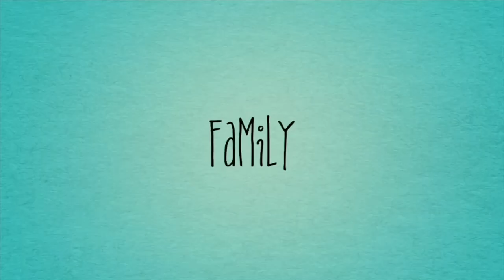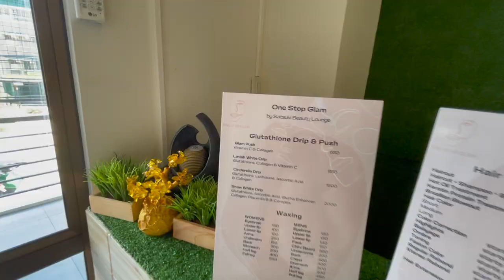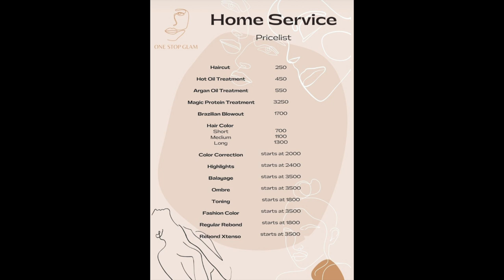ONE STOP GLAM vlog | Gwen Zamora | Salon Day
Whatup mates! Welcome back to another Gwen Zamora day!
here is a pamper day vlog at ONE STOP GLAM.

Details of the salon:
FB: One Stop Glam Beauty Salon
Operating hours: 10am to 10pm
Location pin: One Stop Glam